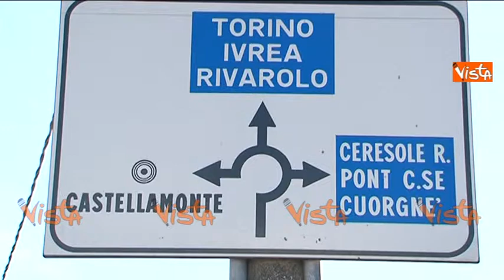OMICIDIO RESBOCH: LA TESTIMONIANZA DI UNA SIGNORA DEL POSTO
(Agenzia Vista) - Torino, 22 Febbraio 2016 - Omicidio Resboch.